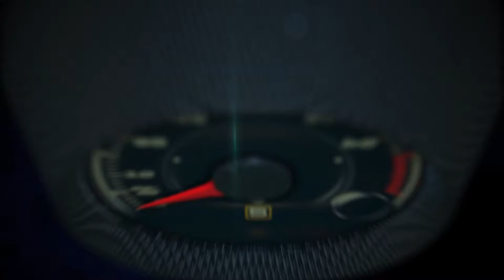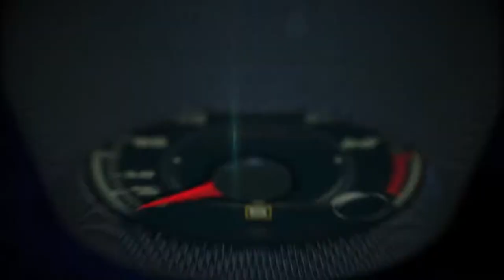Chevrolet won a brand-record 18 awards at the 2016 Los Angeles Auto Show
Chevrolet scored a brand-record 18 awards in automotive and consumer media rankings this week, led by five awards for the all-new Bolt EV.

The Camaro 1LE and Corvette Grand Sport were also named to the coveted Car and Driver 10Best Cars list. It was the second consecutive nod to the Camaro and the third time in four years on the list for the Corvette.

Six Chevrolet vehicles earned Consumer Guide Automotive Best Buy awards, while Impala and Tahoe received back-to-back Kelley Blue Book Best Buy Award recognition in their respective categories for the past two years. The Hispanic Motor Press also named the Bolt EV, Camaro and Colorado as the best vehicles in their respective categories.

The complete list of awards:

Bolt EV

Car and Driver – 10Best Cars
Car Connection – Best EV to Buy, Best Hatchback to Buy
Green Car Reports – Best New Car to Buy
Green Car Journal – Green Car of the Year
Hispanic Motor Press – Best EV/Plug-In Vehicle
Camaro

Hispanic Motor Press – Best American Muscle
Colorado

Consumer Guide Automotive – Best Buy (Compact Pickup)
Hispanic Motor Press – Best Pickup Medium Size
Corvette

AutoGuide.com – Reader’s Choice Sports Car of the Year
Consumer Guide Automotive – Best Buy (Premium Sporty/Performance Car)
Impala

Consumer Guide Automotive – Best Buy (Large Car)
Kelley Blue Book – 2017 Best Buy Award (Full-Size Car)
Malibu

Consumer Guide Automotive – Best Buy (Midsize Car)
Silverado 1500

Consumer Guide Automotive – Best Buy (Large Pickup)
Tahoe

Kelley Blue Book – 2017 Best Buy Award (Full-Size SUV)
Volt

Consumer Guide Automotive – Best Buy (Electric Car)